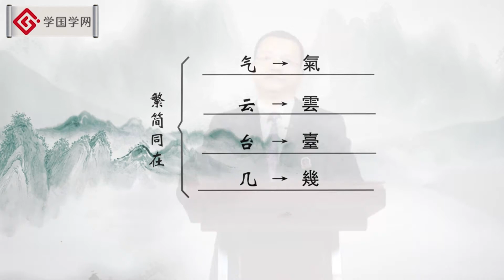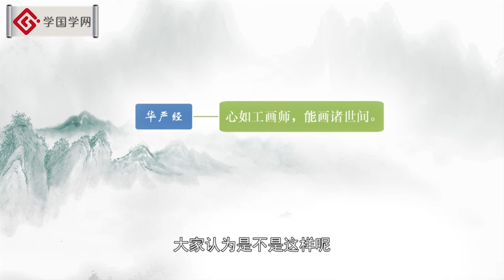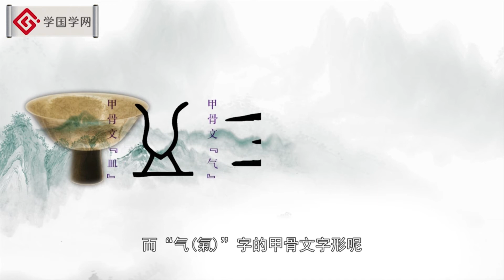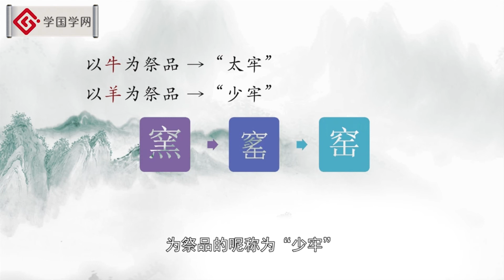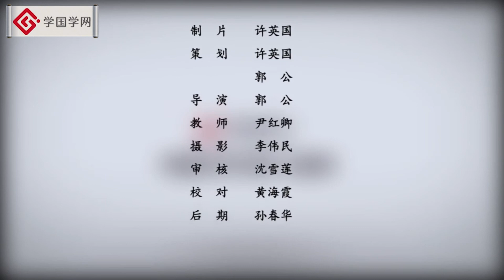【汉字里的秘密】第38节 ​繁简之何时了